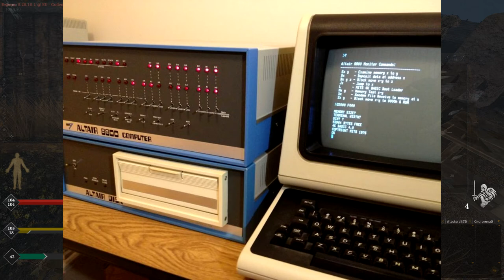Тристан Донован. Играй! История видеоигр. Глава 4. Жвачка, проволока и стержень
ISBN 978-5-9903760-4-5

«Играй! История видеоигр» представляет собой увлекательный рассказ о странном
зарождении и необычайной эволюции важнейшей, после возникновения
телевидения, области развлечений — видеоиграх.
Материал книги базируется на исчерпывающих исследованиях и свыше 140
эксклюзивных интервью с влиятельными людьми из видеоигровой индустрии. Книга
рассказывает поразительную историю того, как творческое видение игровых
разработчиков привело к появлению и становлению одной из самых популярных и
динамичных художественных форм в мире.